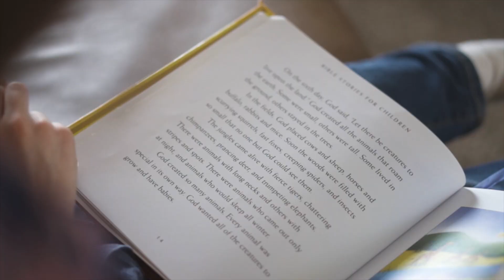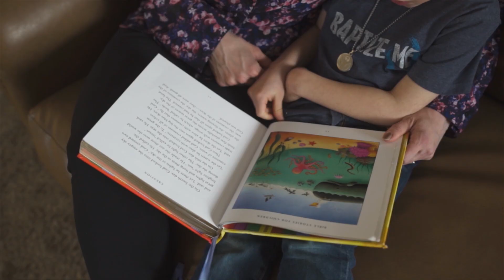I Quit... Religion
Week 2 | I Quit
Crossroads Church | @crossroads_mn
Nobody wants to be a quitter, right?  We’re told that quitters are cowards.  We’re told that quitters never win.  But what if some of the things we continue to do continue to hold us back?  What if the only way we’ll ever win is by…quitting?  As we’ll see in the I Quit series, quitting may be the most courageous and the most freeing thing we could ever do.
One Church. Four Locations.
for more information!